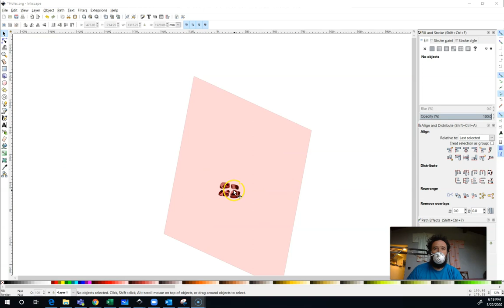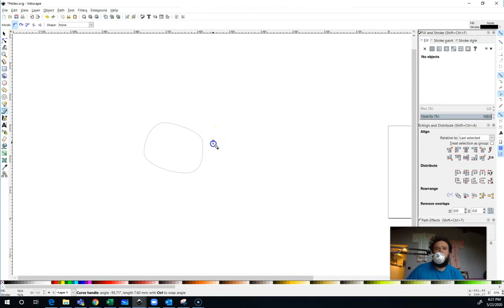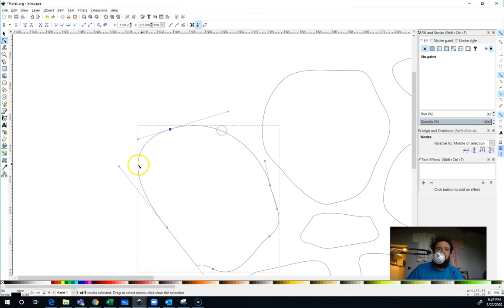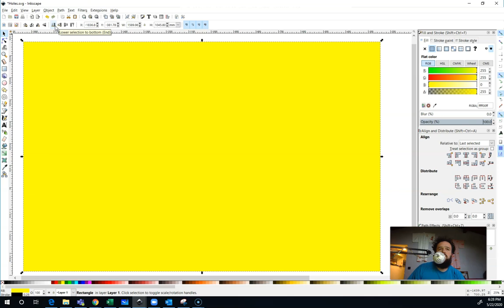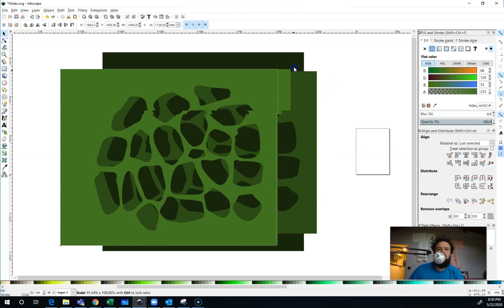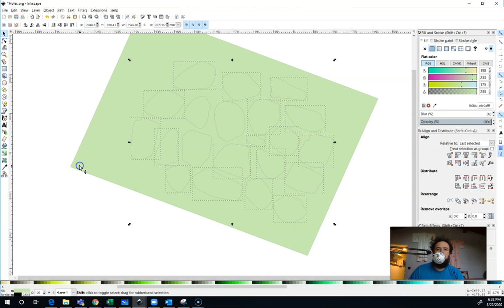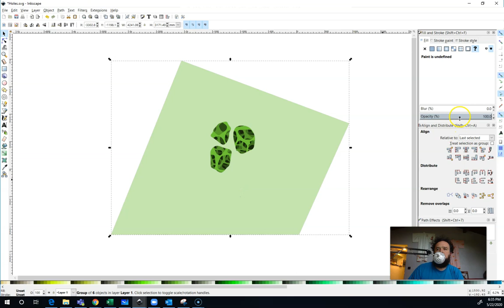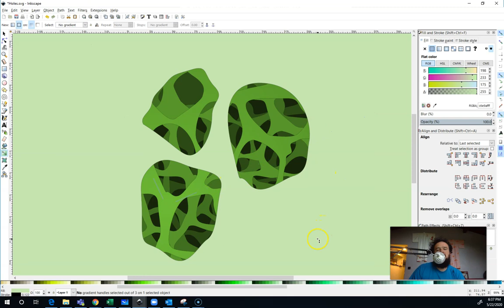Layers - Inkscape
Use the Bezier tool to create the illusion of depth. Use color and value along with layers to make it appear that the drawing goes deep into the page. Could also be created on paper like in this video:
Could also be laser cut in layers and constructed. Or laser cut a stencil to use in creating a draw version on paper. Created for use in the Voyager Middle School STEAM Lab class with middle school students.